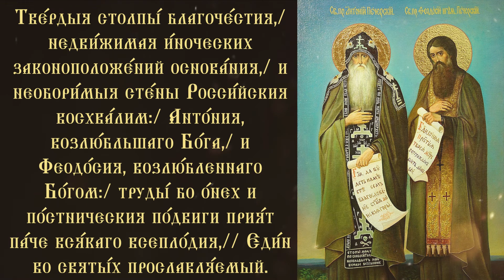Тропарь и кондак Антонию и Феодосию Киево-Печерским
Тропарь и кондак преподобным Антонию и Феодосию, игуменам Киево-Печеpским (с текстом).

Основанная преподобным Антонием и устроенная преподобным Феодосием Киево-Печерская обитель сделалась образцом для других монастырей и имела великое значение для развития Русской церкви. Из ее стен выходили знаменитые архипастыри, ревностные проповедники веры и замечательные писатели. Из святителей, пострижеников Киево-Печерской обители, особенно известны святые Леонтий и Исаия (епископы Ростовские), Нифонт (епископ Новгородский), преподобный Кукша (просветитель вятичей), писатели преп. Нестор Летописец и Симон.